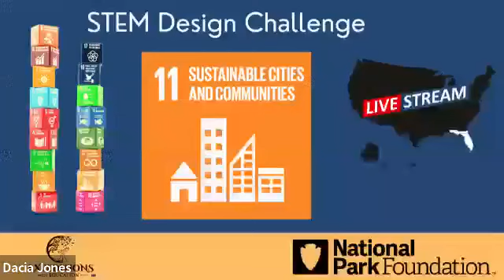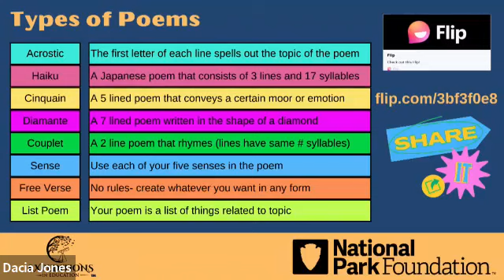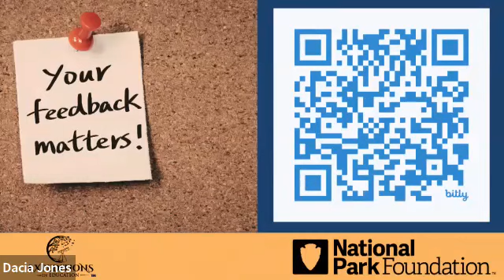LiveStream BICY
LiveStream from Big Cypress National Preserve "Stories from the Swamp".